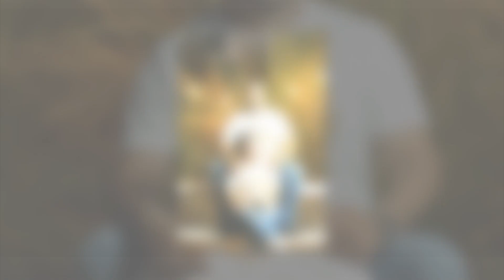Raja Films studio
bro&bhabi